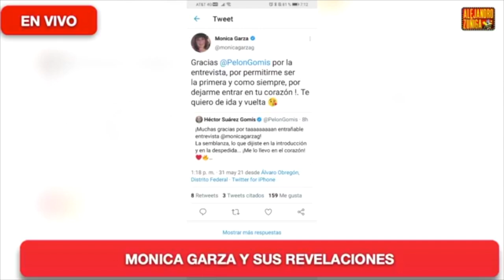MONICA GARZA Y SUS FUERTES CONFESIONES